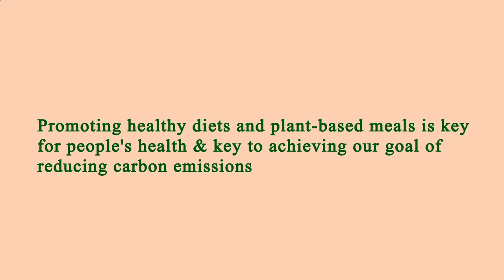Nearest Restaurants From Me Manhattan 10004 NY, New York County, New York, United States